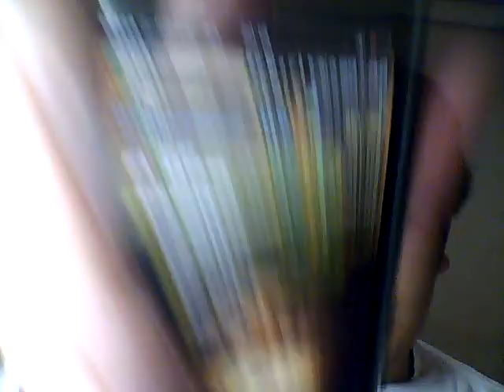パズドラ 友情ガチャで黄金のモンスターを引き当てる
尊敬するyoutuberはシバター、瀬戸弘司です
ポケモンXYフレンド募集中
パズドラことパズル＆ドラゴンフレンド募集中、モンストフレンド募集中
熱烈的な民主党ではなく自民党支持者です